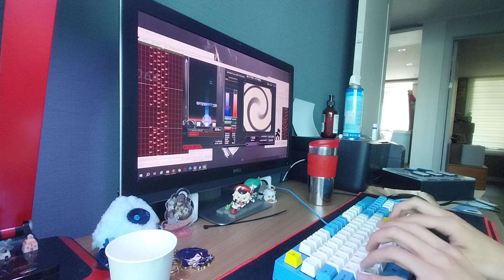[BMS] ⑤20 DENGEKI Tube [AERY 345,000V] HARD CLEAR (Hand Cam)